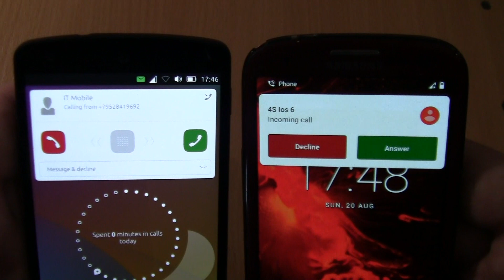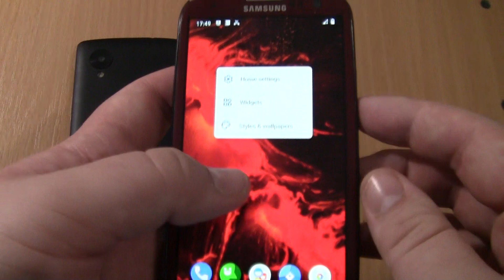Samsung Galaxy S3 android 11+Nexus 5 Ubuntu touch Incoming call&Outgoing call at the Same Time